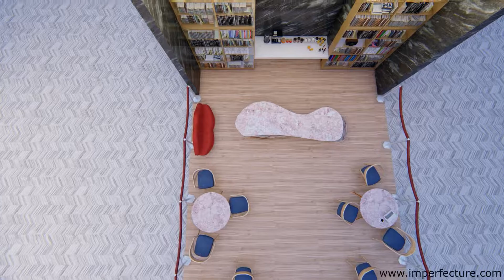Kiosque de Luxe, U.A.E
Kiosque de Luxe (french for "Luxury Kiosk)
is our artistic portrayal of luxury and coffee. For long cafes have been seen as the cheap go-to places for coffees and meetings. But, this all changes with our vision for Choco Lava. Client's needs were kept as the primary goal, the kiosk designed within 5m x 5m, and the seating extended to the front. The red barricades at the periphery of kiosk give a VIP feel to it, makes the customer feel special. Use of bespoke materials like Pink marble, onyx, gold supports for tables, waxed portable wooden floor and black marble portable kiosk walls will catch the eye of every visitor passing by. The counter table, non-linear in geometric form is one of a kind, infact it would be the only table of such design anywhere else in world. With its white marble curves and golden side, it whispers luxury like never before. We at imperfecture present you the Kiosque de Luxe for Choco Lava. We wish you enjoy our design as much as we did.